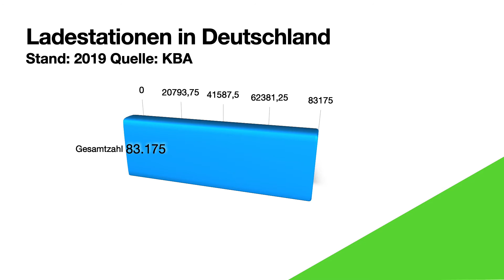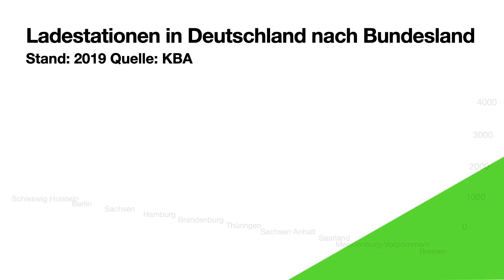Wieviele E-Autos gibt es in Deutschland / nach Bundesland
Wieviele E-Autos gibt es in Deutschland / nach Bundesland. Der Datenstand des KBA ist von 2019.